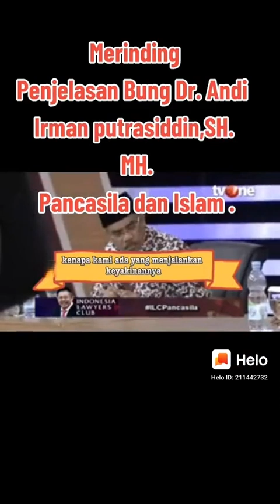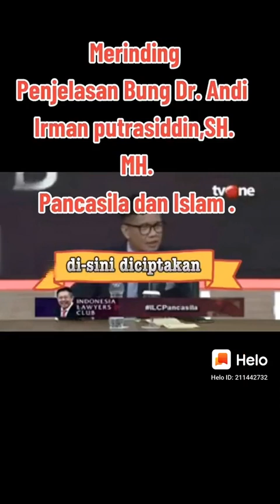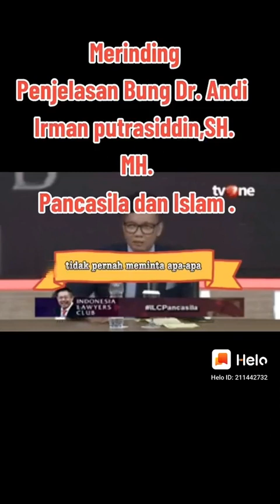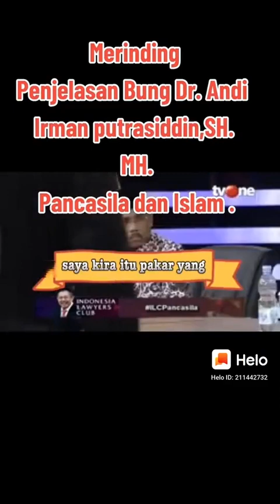Intisari Pancasila ada dalam lafal adzan